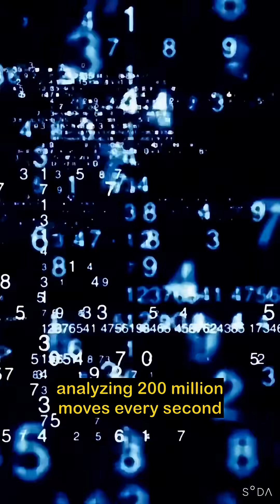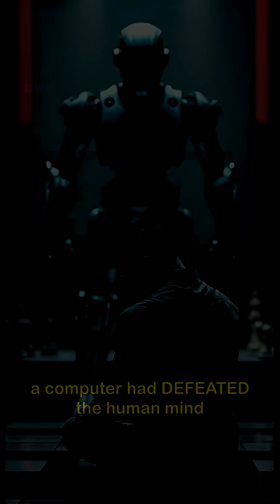When MAN BEAT MACHINE BUT... (KASPAROV vs DEEP BLUE)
In 1996 and 1997, the world watched a battle unlike any before - Garry Kasparov, the greatest chess player of all time, faced IBM’s supercomputer Deep Blue.
It wasn’t just a match of strategy; it was humanity’s first real confrontation with artificial intelligence.
What began as a game of chess became a turning point in human history… when man met machine, won first but then eventually LOST!

Artist: : Benjamin Lazzarus
Sound Effect by Jurij from Pixabay
Illustrations and video clips from PINTEREST and the BBC